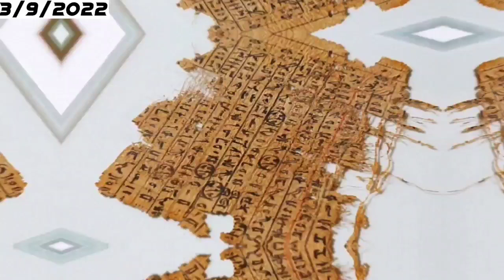خطير ! علماء يكتشفون فرع مفقود للنيل بمصر يحتوي علي كم ضخم للمياه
نهر النيل بمصر والسودان وإثيوبيا بحث يكتشف فرع مفقود للنيل بالجيزة إستخدمه المصريون القدماء في بناء الاهرامات
الفرع أطلق عليه فرع خوفو أو قناة خوفو كانت تستخدم في نقل حجارة بناء الاهرامات في موسم الفيضان والجفاف وذلك علي عهد الدولة القديمة
يذكر أن لنهر النيل فروع قديمة كانت تسمي فروع النيل القديمة إندثرت الآن وكان بالدلتا منها 7 فروع

يذكر أن إثيوبيا قد إنتهت من الملئ الثالث لسد النهضة وتخزن البحيرة مايفوق 17 مليار متر مكعب مياه الآن

المصادر

the pyramids mystery, the Great Pyramid of giza was built using long lost nile branch

,الدراسة بجامعة aix Marseille France
مصر نهر النيل قدماء المصريين الفراعنه كيف تم بناء الاهرامات كيف بنيت الأهرامات